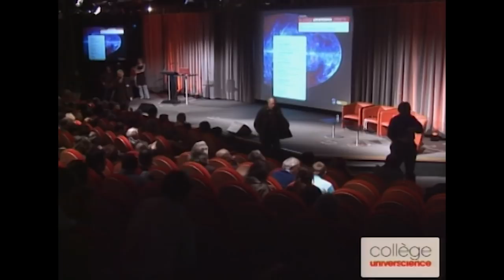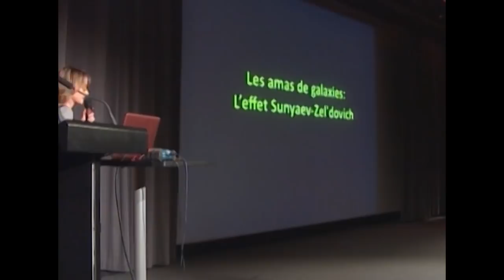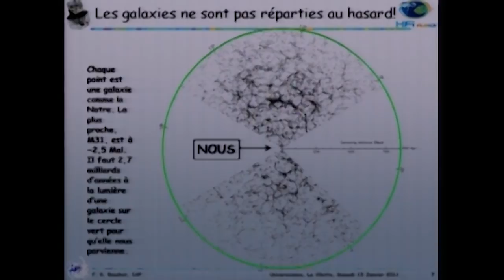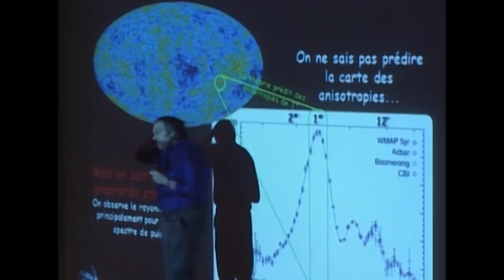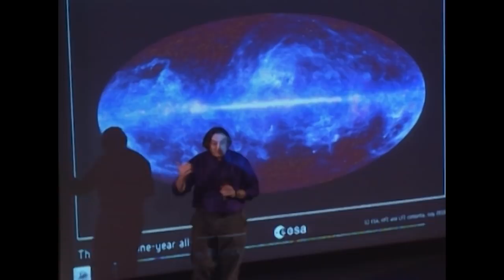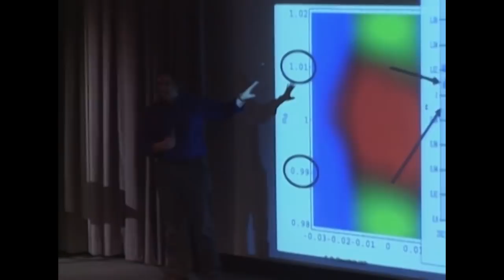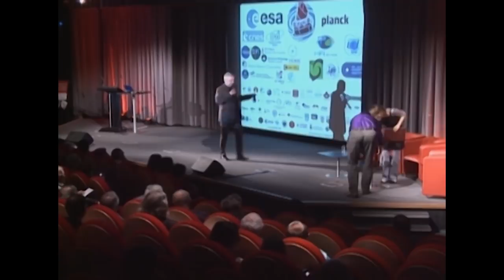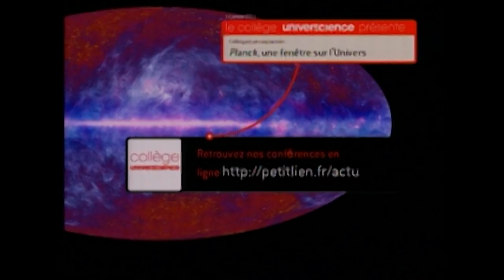Planck, une fenêtre sur l'univers 2/2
Le satellite Planck scrute le ciel pour mesurer avec une précision inégalée l'écho lumineux du big bang, le rayonnement cosmologique fossile. Des scientifiques de la mission présenteront leurs tout premiers résultats et reviendront sur la genèse et l'organisation d'un projet spatial ambitieux. Ils évoqueront aussi la complexité du traitement et de l'analyse des données, avant qu'elles n'aboutissent à une vision renouvelée de notre Voie lactée, et des amas de galaxies. Ils tenterons enfin de prédire ce que Planck apportera à notre connaissance de l'univers.Table ronde avec :Guilaine Lagache, astrophysicienne à l'institut d'astrophysique spatiale, Orsay; Jean-Michel Lamarre, astrophysicien, Observatoire de Paris; Olivier Perdereau, physicien au laboratoire de l'accélérateur linéaire, Orsay; Michel Rouzé, chef de projet Exploitation des missions scientifiques, CNES et François Bouchet, astrophysicien à l'institut d'astrophysique de Paris.Modérateur: Pascal Ratier, Universcience.